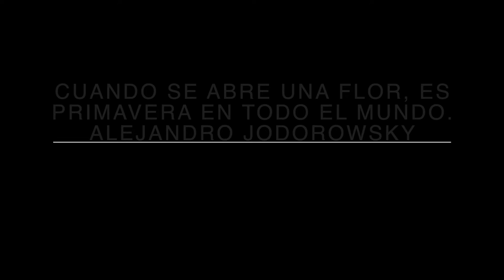Time lapse paint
Instagram eva_lu_tattoo - eva_lu_project